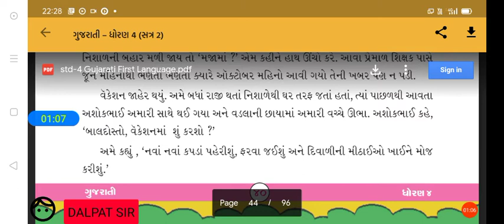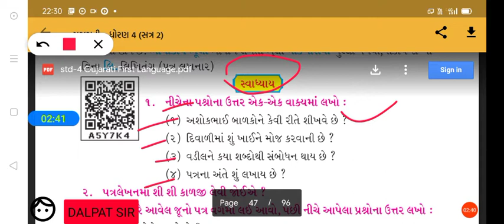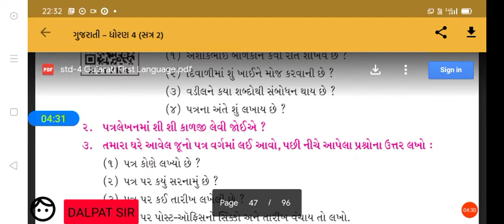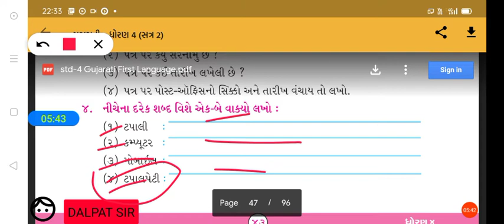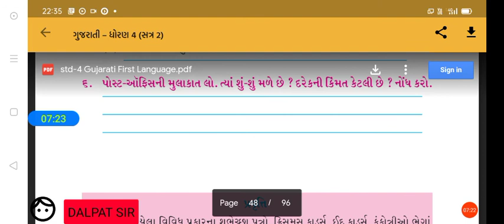Std - 6 Gujarati ( English medium)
Cha -8 ( part -2) Patra lakhavani ni mja